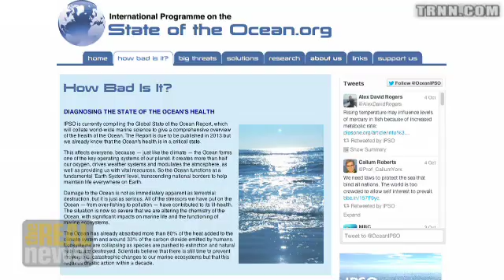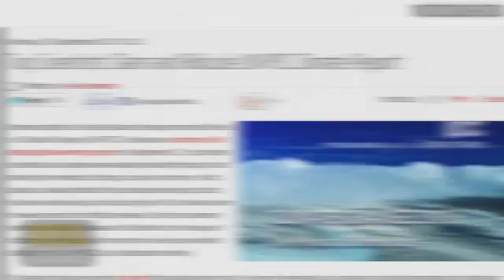New Report: World's Oceans and Marine Life Face Unprecedented Peril Pt.1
Alex Rogers: Without swift action to tackle climate change, pollution and other threats, marine species could face mass extinction